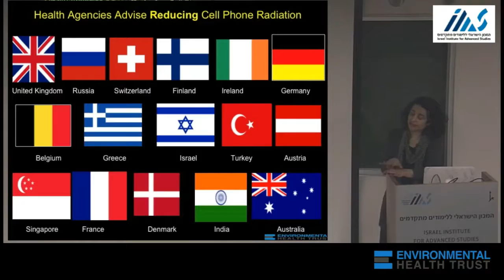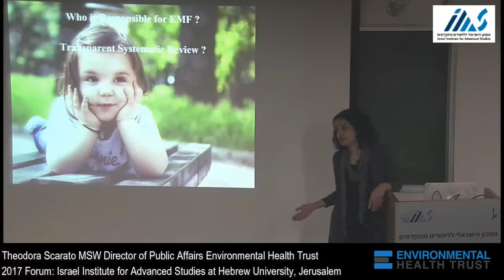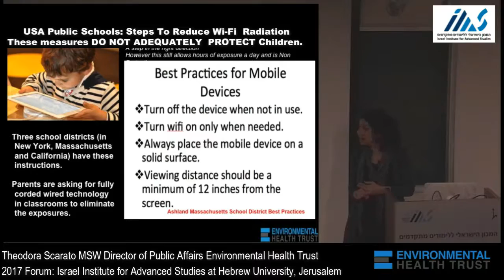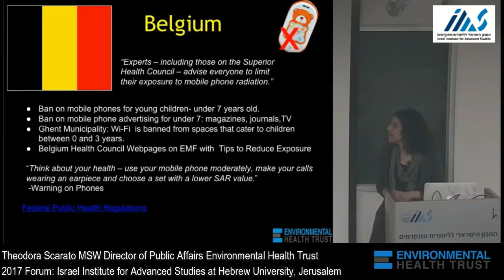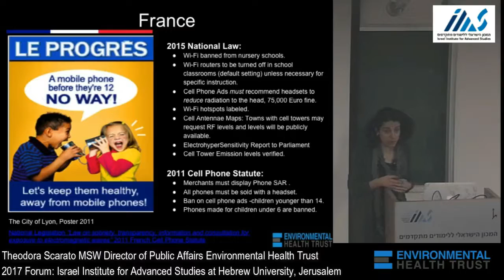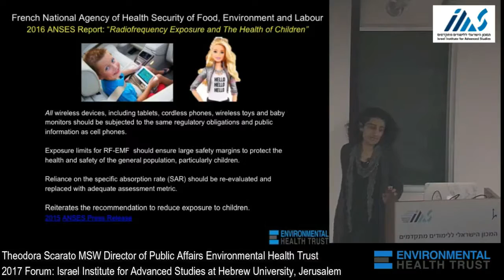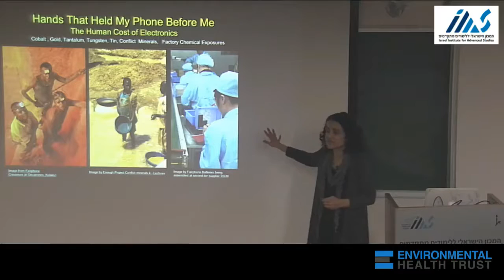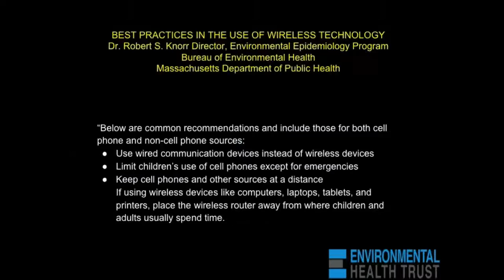US /International Policy Developments /Medical Recommendations on Children, Theodora Scarato, MSW,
A full list of worldwide policy on children, wireless and screens is availible This is from the 2017 Expert Forum on Wireless and Health.  All presentations from this conference are availible